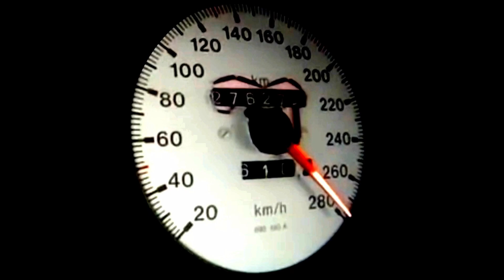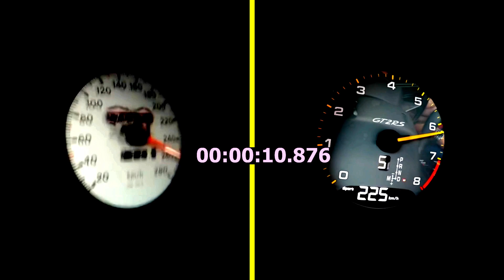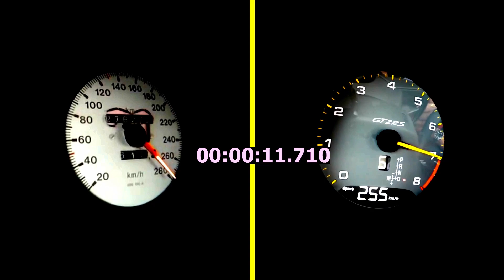Audi s2 1000 hp VS Porsche 911 GT2 RS 700 HP ACCELERATION DRGRACE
So Guys in this video i'm showing you :
Previous Video :
My channel Evolution Speed is your go-to destination for an immersive experience in the world of drag racing. Get ready to strap in and feel the G-forces as we provide thrilling point-of-view (POV) coverage of high-speed drag races. From the heart-pounding acceleration off the line to the intense top-end speed, we bring you up close and personal with the action. We also delve into the price and value of the vehicles, modifications, and gear that make drag racing possible. Additionally, our channel features in-depth reviews of the latest drag racing equipment and technology. Whether you're a seasoned fan or just getting started, join us to explore the adrenaline-fueled world of drag racing from every angle!"